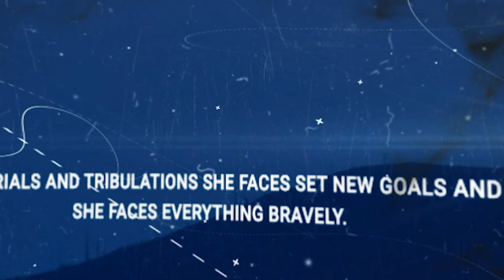BlueRoseOne Presents An Unknown Destiny By Pushpalatha Joseph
About the author : Pushpalatha Joseph is a mother of three boys, former owner of a private school STEPS in Ethiopia and has lived in Ethiopia for thirty-seven years. She has obtained her master’s degree in English Literature from India and here in Ethiopia has educated around six thousand children from various social backgrounds who are now very successful in life. This book is about her journey from India to Ethiopia, her experiences and all that life taught her in Ethiopia. She has provided opportunities to many students and has also been awarded by the British Council at Addis Ababa for various stories. Some are even published in the English Text Books for High School students of Ethiopia. I hope this book will be of interest to all.

About the book : 'An Unknown Destiny’ is a book about the life of a young girl who goes from her country of origin to another country in Africa, which is Ethiopia after being recruited by the Ministry of Education to teach English as a second language to High School students I Ethiopia. It is a journey of uncertainty, fear, adventure and new learning. However, fate has other things in store for her and she marries into a totally different culture and has a family of her own. Where will life take her in this new country? The trials and tribulations she faces set new goals and she faces everything bravely. In the end, she makes her own ‘Destiny.’